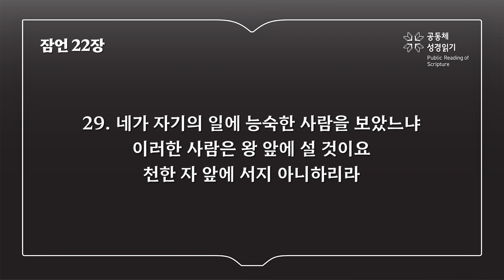잠언 22장 (개역개정)